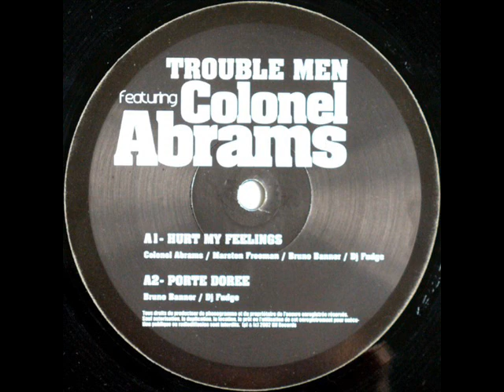Trouble Men featuring Colonel Abrams - Hurt My Feelings (Trouble Men Remix)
2002. Hurt my feelings (Included Unreleased Remix by Greg Gauthier & Tony L) Vinyl, 12"  -  Kif Recordings
Produced, Arranged & Mixed by Trouble Men
Vocals : Colonel ABRAMS